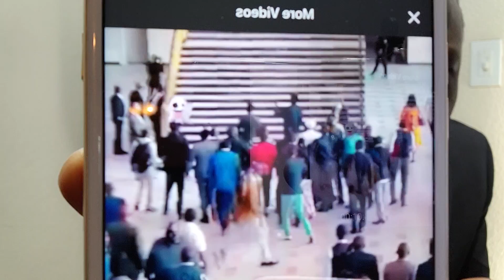08/12/20 URGENT JEANINE MABUNDA A PRIS FUITE APRÈS LES AFFRONTEMENTS DE CE MATIN A L'AN.